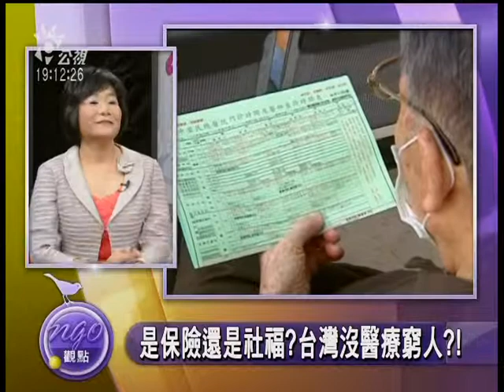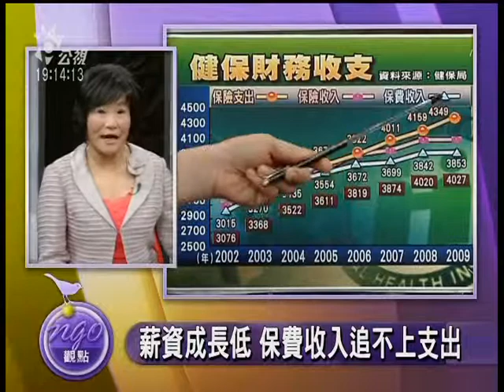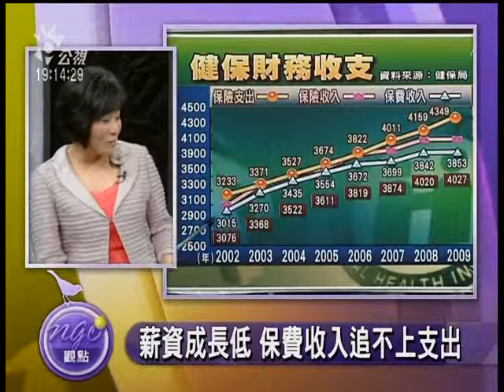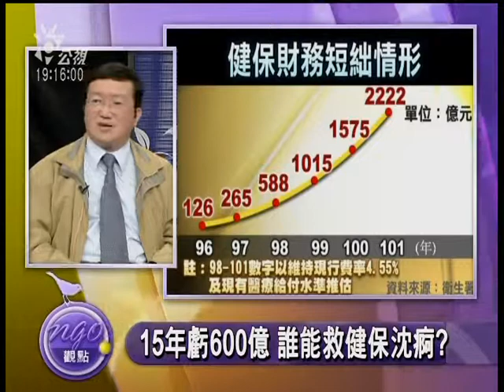0320-2健保漲價！ 署長留步？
健保局這兩天電話接不完，都是民眾詢問到底保費怎麼漲？
開辦15年以來，健保費第二次調漲，但虧損幅度持續增加，至去年底總計已達588億。自始至終主張調漲費率的衛生署長楊志良還一度辭職以明志，最後在總統院長再三慰留下，楊署長終於把放下的重擔又再一肩挑起，宣布四月一日起健保費率從4.55%調升為5.17%，月薪五萬一以下的78%的民眾卻一毛都不用多付，由政府補助。單一費率、差別補助讓署長留步，但真的解決了健保問題嗎？
與談人
健保局副局長  李丞華
醫改會執行長  劉梅君
陽明大學衛生福利所教授  藍忠孚